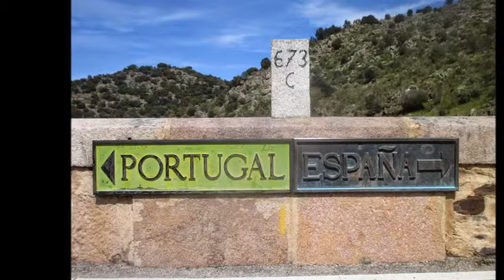PONTES MONUMENTAIS - MONUMENTAL BRIDGES (I)